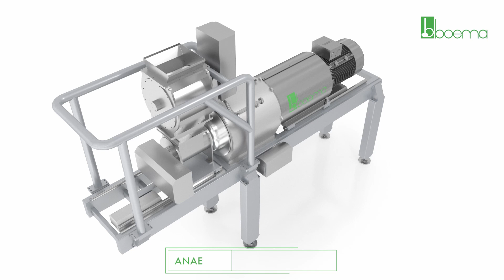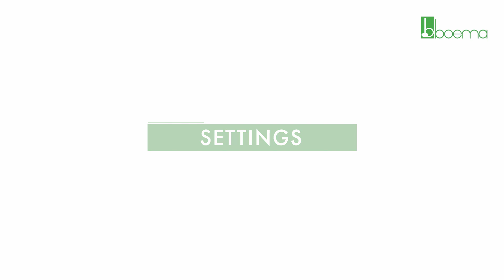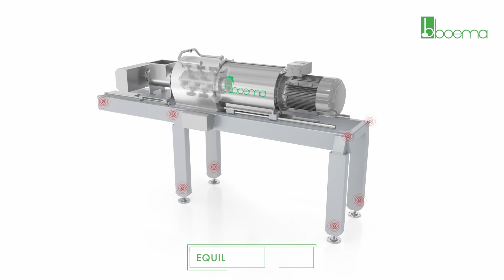TURBO EXTRACTORS BY BOEMA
Solutions for food industry

The patented Boema extractors, developed to extract fruit and vegetable puree for the food industry, are easily adaptable to various productions.

The Mod. PR410 and the PR411 are able to reach excellent levels, offering maximum processing flexibility, efficiency, and better performances with a fully hygienic design and easy settings and maintenance. The extractors present complete accessibility, complete inspection, and fast cleaning.

The Boema new generation extractors have the best compromise, without being obliged to replace the whole rotor, but easily configuring the paddles, distance, and speed. This allows to really quickly adapt to different batches of product or with different ripening degrees.